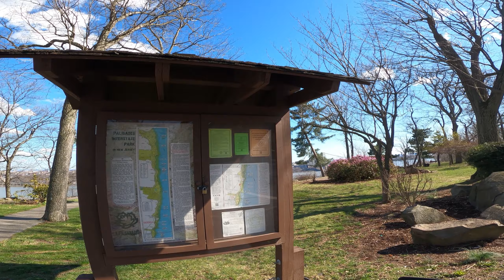a swarm of killer bees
took a ride to Alison Park on an amazingly sunny day with the e-bike, and a forward camera glitch results in a freaky rear view sequence, enjoy the ride!